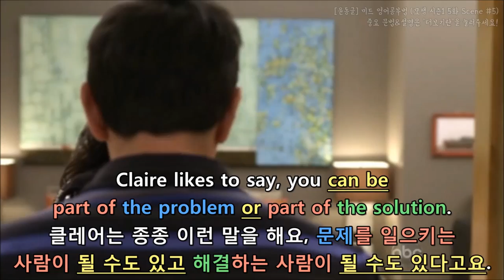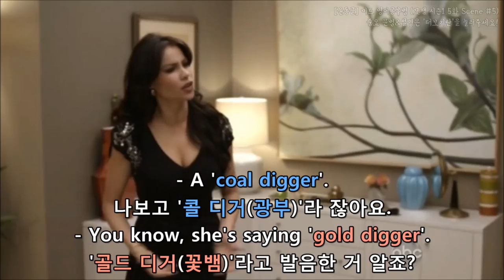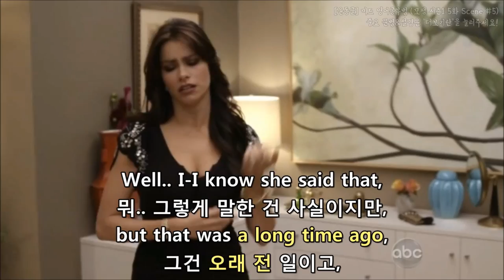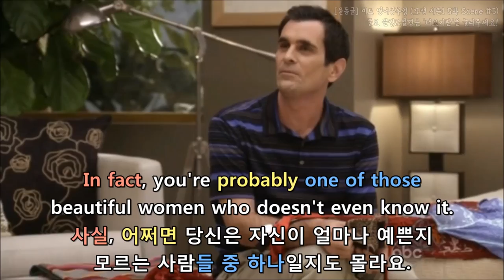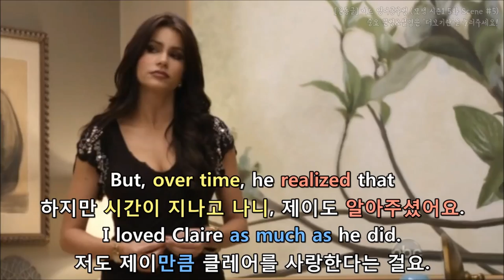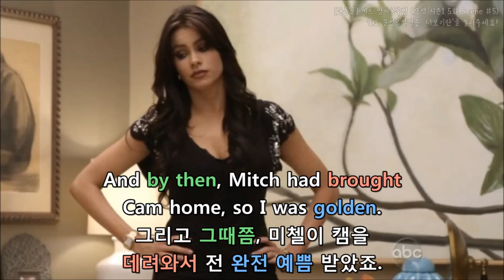[윤동글] 모던패밀리 시즌1 5화 Scene #5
내용이 길어서 여기 '더보기란'에는 해설이 좀 잘렸어요!
나머지 설명은 길어서 네이버 카페에 올려뒀어요 :)

- Gloria, it's Phil.
글로리아, 저 필이에요.

- Hi, can I talk to you for a second?
잠깐 얘기 좀 할 수 있을까요?

* for a second: 잠시

- Claire likes to say, you can be
part of the problem or part of the solution.
클레어는 종종 이런 말을 해요, 문제를 일으키는
사람이 될 수도 있고 해결하는 사람이 될 수도 있다고요.

* can be part of ~: ~의 한 부분이 될 수 있다
→여기서는 you(일반적인 사람이) ‘문제 혹은 해결의 한 부분이 될 수 있는 것’이니까 ‘문제를 일으키는 사람이 될 수도 있고 해결하는 사람이 될 수도 있다’로 해석하면 돼요!

- Well, I happen to believe that you can be both.
저는 둘 다 가능하다고 생각해요.

* both: 둘 다/~뿐만 아니라 ~도
* happen to는 두 가지 형태로 쓰입니다.
"happen to + 명사"
"happen to + 동사원형"
보통 "happen to동사원형"은 "우연히 ~하다"로 해석하시면 되는데 이 문장은 문맥상 그냥 happen이 believe를 강조했다고 보시면 돼요 :)

- Listen, Claire feels terrible.
글로리아, 클레어가 많이 미안해하고 있어요.

* feel terrible: 여기서는 ‘미안해하다/속상해하다’로 쓰였어요

- Why don't you talk to her?
클레어랑 얘기라도 해보는 게 어때요?

* Why don't you: ~하는 게 어때?

- Why? I know what she thinks.
클레어가 날 어떻게 생각하는지 아는데 내가 왜요?

- A coal digger.
나보고 '콜 디거(광부)'라 잖아요.
- You know, she's saying "gold digger."
'골드 디거(꽃뱀)'라고 발음한 거 알죠?

저번 Scene에서도 설명했듯이,
* coal은 ‘석탄’이란 뜻이고
* digger는 ‘땅을 파는 사람’을 가리켜요 글로리아가 발음이 안 좋아서 ‘gold’를 ‘coal’로 발음하고 있습니다. 영어에 ‘coal digger’란 명칭은 정확히 없지만 굳이 해석하자면 ‘석탄 캐는 사람’ 즉, ‘광부’예요!
* gold digger: 금 캐는 사람(직역), 꽃뱀(의역)

- Yes, Phil!
알아요, 필!

- Well.. I-I know she said that,
뭐.. 그렇게 말한 건 사실이지만,
but that was a long time ago,
그건 오래 전 일이고,

- before.. she knew you.
글로리아를 잘 몰랐을 때잖아요.
- Does Jay buy me nice things?
제이가 나한테 좋은 걸 사주냐고요?

- Yes, of course! All beautiful things!
그럼요, 당연하죠! 다 예쁜 선물들이에요!

* All: 모두, 전부, 다

- Look at this! Yellow, red, blue..
이거 봐요! 노란색, 빨간색, 파란색..

색상 별로 다 있어요.

* All: 모두, 전부, 다

- Do you think I can't live without these?
내가 이런 거 없인 못살 것 같나요?

* without: ~없이

- Take them away, Phil.
다 가져가 버려요, 필.

* take away: 제거하다, 치우다, 가져가다

- Gloria, we all know you'd be fine without underwear.
글로리아가 속옷 없이도 살 수 있단 거 우리도 잘 알아요.

* you’d be(=you would be): ~할 거다 + fine(괜찮은)
: 괜찮을 거다→살 수 있을 거다(앞 문장에서 ‘I can't live without these’가 나왔으므로 ‘살 수 있을 거다’라는 의미의 ‘괜찮을 거다’예요!)
* without: ~없이
* underwear: 속옷

- I mean, we know it's not about that.
아무튼, 그런 문제가 아니란 거 알잖아요.

* I mean: 그러니까, 아무튼, 다시 말해서

- No, it's about me not being accepted by my new family.
문제는 내가 이 가족한테 새로운 일원으로 인정을 못 받는다는 거죠.

* accept: (구성원으로) 받아들이다

- That is not true.
절대 그렇지 않아요.

- Gloria, look, you're a beautiful woman.
글로리아, 당신은 아름다워요.

- In fact, you're probably one of those
beautiful women who doesn't know it.
사실 어쩌면 당신은 자신이 얼마나 예쁜지
모르는 사람들 중 하나일지도 몰라요.

* in fact: 사실은(실제로/실은)
(방금 한 말에 대해 자세한 내용을 덧붙일 때 씀)
* probably: 아마, 어쩌면
* ‘one of 복수명사’는 그동안 꾸준히 나왔었던 표현이죠~?
One of + ~: ~중 하나
* 여기서 women은 ‘여자’(복수)가 맞지만 자연스러운 해석을 위해 ‘사람’으로 번역했어요!

- No, I know it.
아뇨, 내가 예쁜 건 나도 잘 알아요.

- So it's natural for Claire to wonder about you and her dad.
그러니까 클레어가 글로리아와 제이 사이를 걱정하는 건 당연한 거예요.

* it's natural: 당연하다
* wonder: 궁금해하다, (~이 어떨까) 생각하다
이 문장에서는 ‘글로리아와 제이 사이를 궁금해하는 것은’이 ‘걱정하다’로 통하기 때문에 그렇게 번역했습니다

- This family is very protective of each other.
얼마나 서로를 끔찍이 여기는 가족인데요.

* protective of: ~을 보호하는, ~를 끔찍이 여기는
* each other: 서로

- I remember the first time Claire brought me home.
저도 클레어가 저를 처음 집에 데려왔을 때가 생생해요.

* the first time: 처음 ~했을 때
* brought(→bring) (somebody): 데려오다

- Do you think Jay thought
I was good enough for his little girl?
사랑하는 딸의 남편감으로 제가 제이 눈에 찼겠어요?

물론 영어 잘 하시는 분들은 쉽게 해석하시겠지만
보통 이 부분 해석이 어렵다고 느끼실 수 있는데, 이런 문장 구조를 연습하다 보면 쉬워요!

Do you think: ~했을 것 같아요?
Jay thought I was good enough: 내가 충분하다고 생각
for his little girl: 어린 딸에게(여기서 for his little girl은 ‘사랑스런 딸’이란 어감이 더 강해요)

제가 어린 딸에게 충분하다고 생각했을 것 같아요?

- No way.
어림도 없었죠.

* No way: 절대로(결코) 아니다, 어림도 없다

- But, over time, he realized that
I loved Claire as much as he did.
하지만 시간이 지나고 나니, 제이도 알아주셨어요.
제이만큼 저도 클레어를 사랑한다는 걸요.

* over time: 시간이 흐르면
* realize: 깨닫다, 알아차리다
* as much as: ~만큼, ~못지 않게

- And by then, Mitch had brought
Cam home, so I was golden.
그리고 그때쯤, 미첼이 캠을
데려와서 전 완전 예쁨 받았죠.

* by then: 그때쯤, 그때까지는
* I was golden: 전성기였다(→예쁨 받았다)

- Claire just needs a little time.
클레어도 시간이 좀 필요한 것뿐이에요.

- And then, trust me, she'll be
the most loyal friend you've ever had.
시간이 지나면, 제가 장담하건대,
클레어는 최고의 친구가 되어 줄 거예요.

* trust me: 장담하건대
* be the most loyal friend: 훨씬 더 훌륭한 친구/충성스런 친구가 되어줄 거다
* you’ve ever had: 당신이 사귀었던 그 어떤 (친구보다)

- You're not leaving, are you?
벌써 가려는 건 아니지?

* leave: 떠나다/출발하다

- Uh.. you know, there's kind of a lot of drama.
음.. 분위기도 좀 많이 그렇고 해서요..

- So we're torn.
아직 고민 중이에요.

* be torn: 고민중이다
* be torn (between A and B)
: (A와 B 사이에서) 갈피를 잡지 못하다/어쩔 줄을 모르다

- Let me ask you something.
뭐 하나만 묻자.

- Your sister said that Gloria would never
go for anybody who looked like me.
네 누나가 글로리아는 나같이 생긴
남자는 절대 안 좋아할 거라고 하던데

* go for somebody: ~을 좋아(선호)하다
* anybody who: ~한 사람
여기서는 ‘~한 남자’라고 해석했어요.